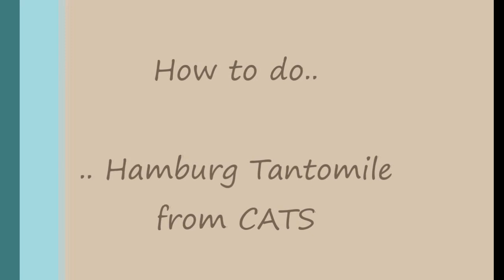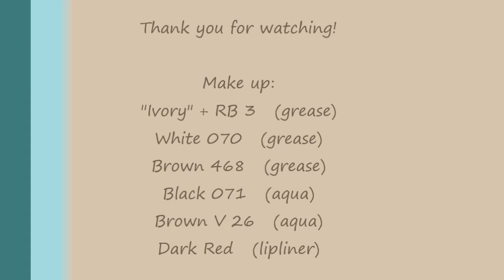Hamburg Coricopat & Tantomile ~ CATS || Make up timelapse [HD] 🐾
Jellicle transformation!
Here is a time lapse of me doing HH Tantomile make up from CATS the musical. The wig was made by me..
A list of the colours I used can be found in the end title. I use make up from different brands.

• MischasCosplay on Etsy